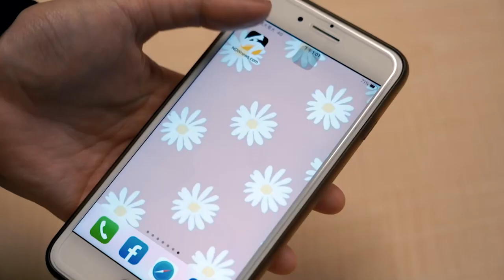中國史上最強海盜？美男子海賊王「鄭芝龍」 歷史動畫展現傳奇一生｜小編特搜｜NOWnews